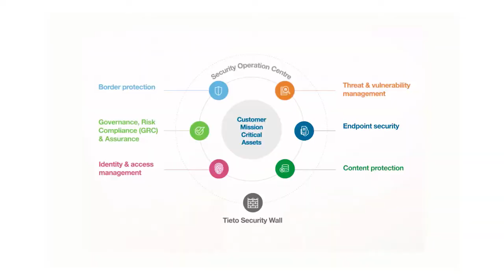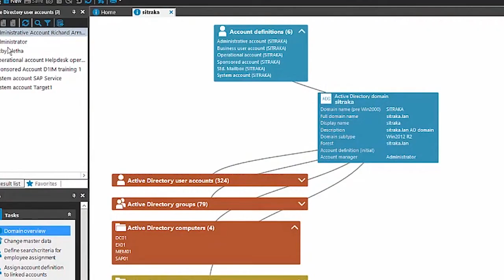Identity Manager overcomes modern IAM challenges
Mobility, remote workers, BYOD and other trends make IAM challenging. Watch this two-minute video to hear how Finland-based integrator, Tieto, helps their customers overcome those challenge with Identity Manager.